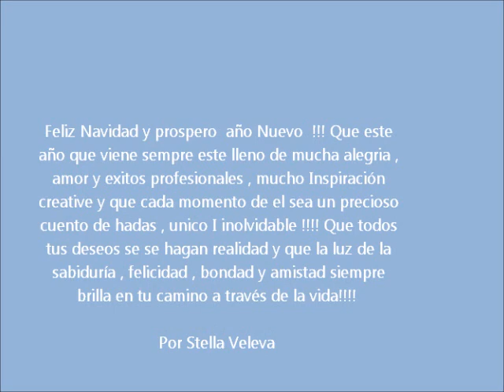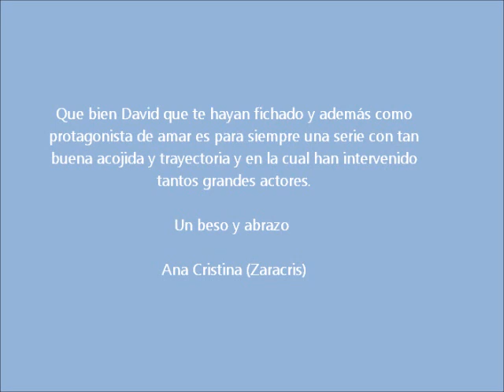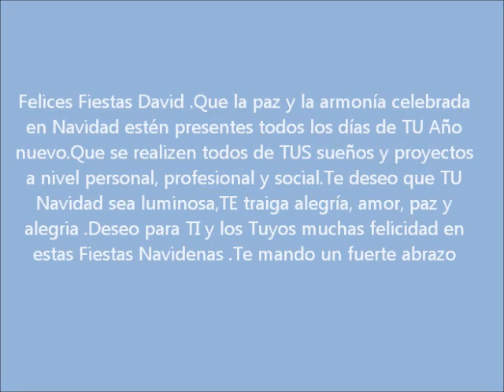felicitaciones de Navidad de parte todos los fans David Janer 2019